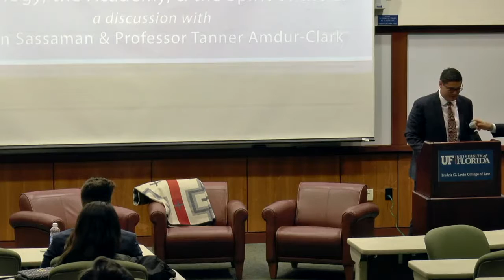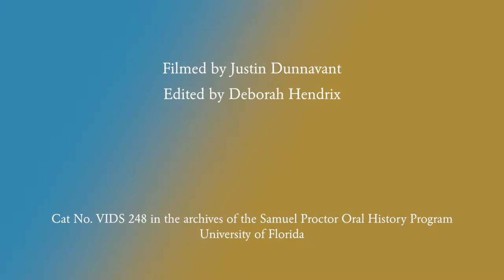Land of Learning: Part 4 (of 5)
Land of Learning: The Law, the Academy, and the Timucua Burial Mound.
The Native America Law Student Association hosted a seminar on November 11, 2016 at the University of Florida Levin College of Law in Holland Hall.
Professor Tanner Amdur-Clark makes a case for, “Why It Is Important To Have An Indian Law Class.”

Presented by NALSA
The Native American Law Student Association

Produced by:
The Samuel Proctor Oral History Program
Director Paul Ortiz
241 Pugh Hall

Filmed by Justin Dunnavant
Edited by Deborah Hendrix
February, 2017